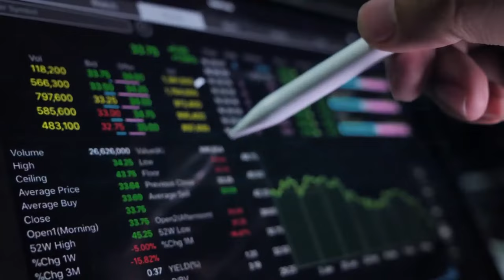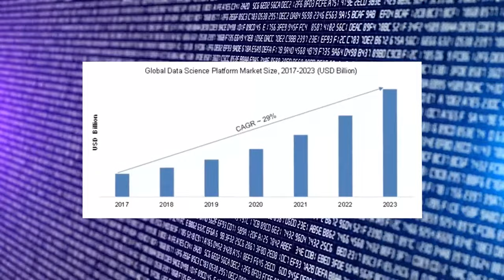IIT Kanpur |e-Masters in Data Science and Business Analytics|Programme Intro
Watch Dr. B.V Phani, HOD - Department of Management Science, discusses the unique eMasters degree in Data Science and Business Analytics offered by IIT Kanpur.

The Masters in Data Science and Business Analytics program is an ideal choice for individuals looking to advance their careers in this rapidly growing field. This program combines the latest advancements in data science with the practical applications of business analytics, providing professionals with a comprehensive understanding of the field. The curriculum covers a wide range of topics, including data mining, machine learning, statistical modeling, big data, and more.

Key Features:
e-Masters Degree from IIT Kanpur
Learn from the leading research faculty
Receive mentorship, career support from IIT Kanpur placement cell
Incubation support for promising startup initiatives
Become a part of IIT Kanpur's alumni network